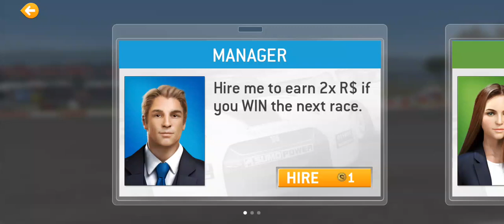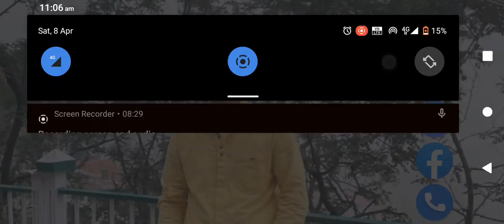pagani Huayra R